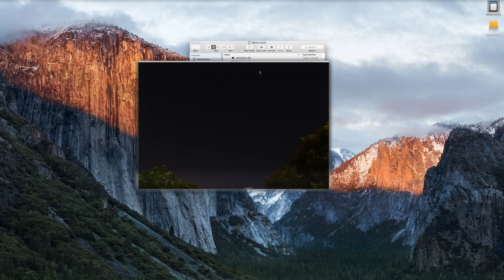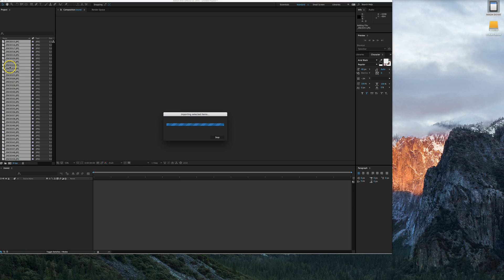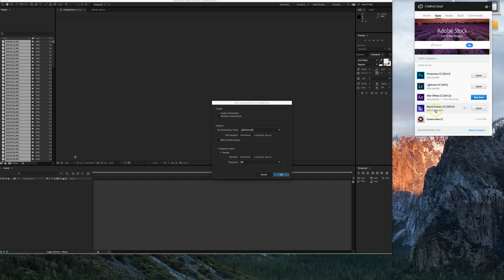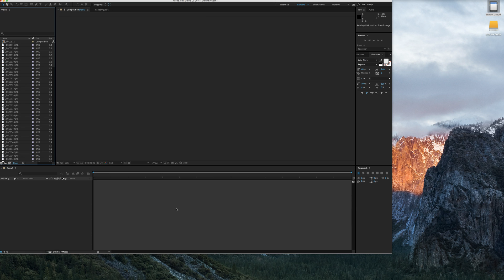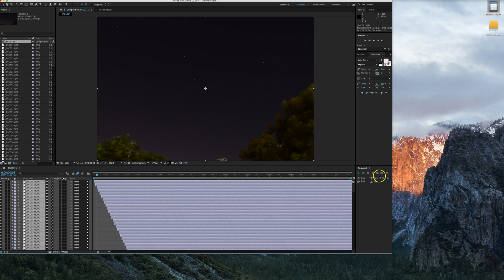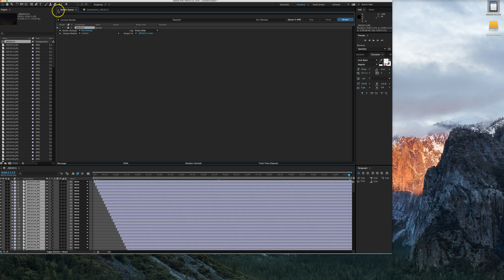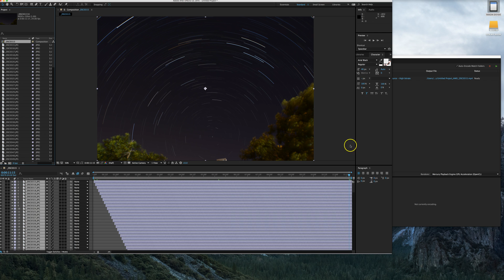How to Make a Star Trail Time Lapse with Adobe After Effects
Using ScreenCast-O-Matic I made this tutorial showing how to easily and quickly make a star trail time lapse video from interval shooting in Adobe After Effects CC for Mac OS X (and should work the same on PC).